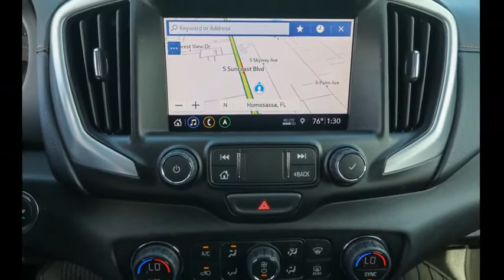2020 GMC Terrain Ocala, The Villages, Brooksville, Chiefland, Homosassa FL N20753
Quicksilver Metallic  2020 GMC Terrain available in Homosassa, Florida at Eagle Buick GMC. Servicing the Ocala, The Villages, Brooksville, Chiefland, FL area.

Quicksilver Metallic 2020 GMC Terrain SLT AWD 9-Speed Automatic 2.0L Turbocharged AWD.  This Terrain is equipped with features such as Driver Alert Package I (Adaptive Cruise Control - Camera, Lane Change Alert w/Side Blind Zone Alert, Rear Cross-Traffic Alert, Rear Park Assist, and Safety Alert Seat), Infotainment Package II (HD Radio, Premium 7-Speaker Bose Sound System w/Amplifier, and Radio: GMC Infotainment Audio System w/Navigation), Interior Protection Package (LPO) (All-Weather Cargo Mat (LPO) and All-Weather Floor Mats), Memory Package, Preferred Equipment Group 4SA, Preferred Package (6-Way Power Front Passenger Seat, Front Passenger 2-Way Power Lumbar, Hands-Free Rear Power Programmable Liftgate, Heated Steering Wheel, and Universal Home Remote), Trailering Equipment (Factory Installed Trailer Hitch), AWD, 2 USB Data Ports, 2 USB Data Ports w/SD Card Reader, 3.17 Axle Ratio, 3.47 Axle Ratio, 4-Way Manual Front Passenger Seat, 4-Wheel Antilock 4-Wheel Disc Brakes, 4-Wheel Disc Brakes, 6 Speakers, 6-Speaker Audio System Feature, 8-Way Power Driver Seat Adjuster, ABS brakes, Air Conditioning, Alloy wheels, AM/FM radio: SiriusXM, Auto High-beam Headlights, Auto-dimming door mirrors, Auto-dimming Rear-View mirror, Automatic temperature control, Bluetooth For Phone, Brake assist, Bumpers: body-color, Compass, Delay-off headlights, Driver & Front Passenger Heated Seats, Driver door bin, Driver vanity mirror, Dual Exhaust w/Bright Tips, Dual front impact airbags, Dual front side impact airbags, Electronic Stability Control, Emergency communication system, Exterior Parking Camera Rear, Four wheel independent suspension, Front anti-roll bar, Front Bucket Seats, Front Center Armrest, Front dual zone A/C, Front fog lights, Front reading lights, Fully automatic headlights, Heated door mirrors, Heated front seats, High-Intensity Discharge Headlights, Illuminated entry, Low tire pressure warning, Occupant sensing airbag, Outside temperature display, Overhead airbag, Overhead console, Panic alarm, Passenger door bin, Passenger vanity mirror, Perforated Leather-Appointed Seat Trim, Power door mirrors, Power Driver Lumbar Control, Power driver seat, Power steering, Power windows, Radio data system, Radio: GMC Infotainment Audio System w/8'' Display, Rear anti-roll bar, Rear seat center armrest, Rear window defroster, Rear window wiper, Remote keyless entry, Roof Rack Cross Rails (LPO), Roof rack: rails only, Security system, SiriusXM Radio, Speed control, Speed-sensing steering, Split folding rear seat, Spoiler, Steering wheel mounted audio controls, Tachometer, Telescoping steering wheel, Tilt steering wheel, Traction control, Trip computer, Turn signal indicator mirrors, Variably intermittent wipers, Wheels: 18'' x 7'' Machined Aluminum w/Gray Accents, and Wheels: 19'' x 7.5'' Machined Aluminum w/Gray Accents. Recent Arrival! 21/26 City/Highway MPG